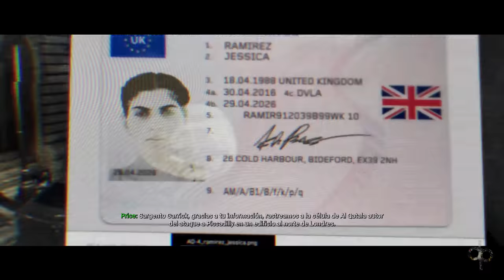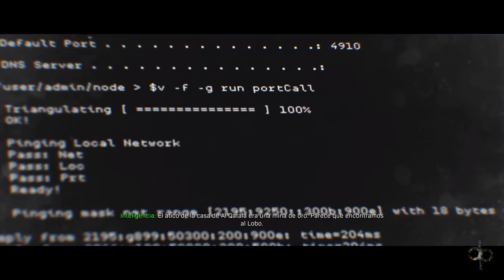CALL OF DUTY Modern Warfare 2019 - Campaña Completa Parte 1 | Español Latino | Realista Veterano 4K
Call of Duty: Modern Warfare 2019 4K Campaña Completa Español | Dificultad Reglas Tácticas (Veterano sin HUD)

call of duty mw parte 1 mision 1
call of duty modern warfare campaña gameplay español

** Saga Call of Duty Campañas Completas **

PC, Xbox One, PS4
Desarrollador:
Infinity Ward
Editor:
Activision Blizzard
Género:
Acción, Shooter, Primera persona (FPS), Battle royale, Acción y aventura (Bélico y Guerra moderna)
Jugadores:
1-64 (Competitivo: 64 online / Cooperativo: 4 online y 2 local)
Duración:
6-9 horas + multijugador
Idioma:
Textos en español y voces en español
Lanzamiento:
25 de octubre de 2019 (Pegi: +18)
El Call of Duty de 2019 se llama Call of Duty Modern Warfare y su fecha de lanzamiento es el 25 de octubre. A cargo de Infinity Ward, el estudio ha apostado por una reimaginación de MW en pleno 2019, una guerra moderna que además recupera a alguno de los personajes del Modern Warfare original como el capitán John Price. El juego de Activision alterna su acción entre el control de las fuerzas especiales Tier 1 y un grupo de rebeldes en Afganistán, que lucha contra los terroristas.

COD MW cuenta con campaña individual, experiencia multijugador y un nuevo modo de juego cooperativo.